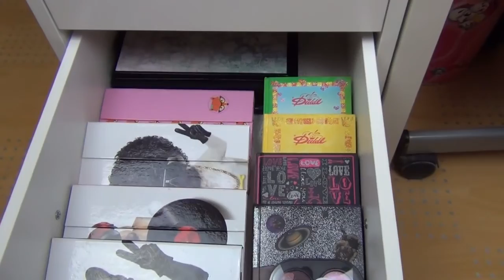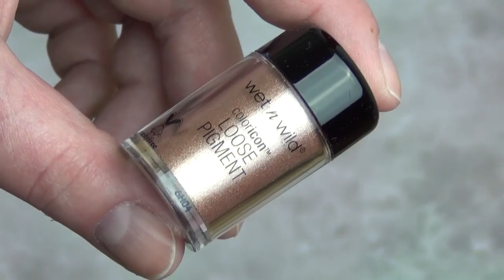Schminksammlungs Breakdown - Lidschatten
Heute geht es weiter mit meinen Schminksammlungs Breakdown und heute sind Lidschatten dran, Monolidschatten und Lidschatten Paletten. Viel Spaß!

Die Produkte:
-Essence all about romance eyeshadow Palette
-Essence eyeshadow 19 the grammy goes glammy
-Urban Decay Naked 3
-MAC Pro Longwear Paint pot Rubenesque
-Zoeva Cocoa Blend Eyeshadow Palette
-Trend it up Eyeshadows 100,110,010(LE),020,120 & 090
-Urban Decay Electric pressed pigment Palette
-Trend it up Elastic eyeshadow 040
-Stila In the know eyeshadow Palette
-Inglot Lidschatten
-Maybelline The Nudes eyeshadow Palette
-Essence my must haves eyeshadow 06 raspberry frosting
-Make up for ever Artist eye studio kit artistique yeux
-NYX Prismatic shadow Mermaid
-Catrice Treasure Trove LE Eyeshadow Palette C01 Blaze of Glory
-Wet n wild coloricon loose pigment Heart of Rose Gold

Wenn ihr noch fragen habt dann einfach ab in die Kommentare damit!

Jeden Mittwoch und Sonntag gibts ein neues Video von mir!